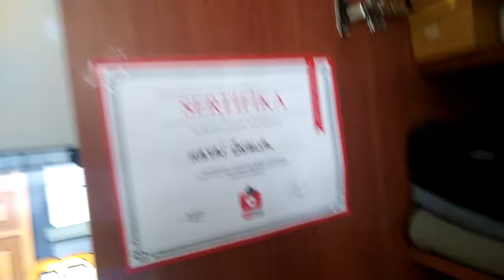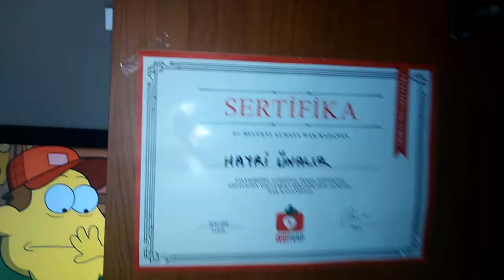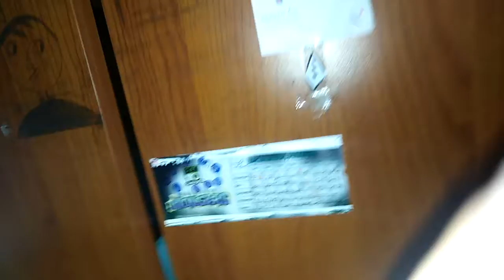30 abone özel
Selamlar